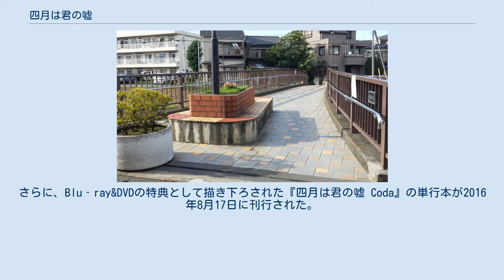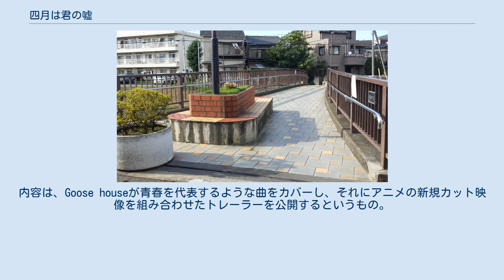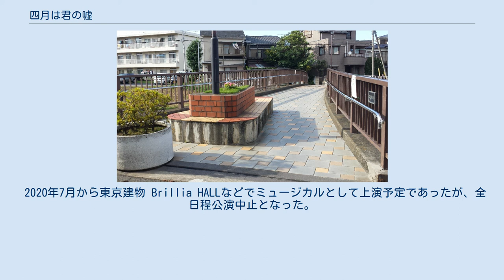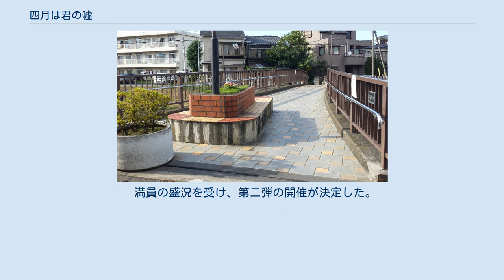四月は君の嘘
『四月は君の嘘』（しがつはきみのうそ）は、新川直司による日本の漫画。
『月刊少年マガジン』（講談社）にて2011年5月号から2015年3月号まで連載された。
略称は「君嘘」（きみうそ）。
単行本は全11巻。
 2012年度マンガ大賞ノミネート。
2013年、講談社漫画賞少年部門受賞。
 2017年6月時点でシリーズ累計発行部数は500万部を突破している。
 アニメ化作品が2014年秋から2015年春にかけて放送され、2016年に実写映画化された。
 新座市の前通り橋 中学生のピアニストとヴァイオリニストが互いの才能に共鳴し合い成長する姿を描いた作品。
作者の新川によると自身はクラシック音楽とはもともと縁がなく高校時代はヘヴィメタルを聴いていたが、「ヴァイオリンを演奏する少女を描きたい」との思いが作品を始める上での動機となり、ヴァイオリニストの池田梨枝子、ピアニストの山崎香と菅野雅紀、作曲家の大澤徹訓に取材協力を仰いだ。
 舞台は主に東京都練馬区をモデルにしており、作中にも練馬区内に実在する施設、公園、道路等や、区内に路線を持つ西武新宿線、西武池袋線沿線の施設や車両も登場しており、西武鉄道とのタイアップ企画も実施されている。
しかし主人公たちの通う中学校は区立ではなく「市立墨谷中学校」である。
 原作は2015年2月6日に発売された『月刊少年マガジン』2015年3月号にて完結した。
単行本は2015年5月15日発売の11巻をもって完結した。
原作終了に併せてアニメも2015年3月に完結まで描かれた。
さらに、Blu‐ray&DVDの特典として描き下ろされた『四月は君の嘘 Coda』の単行本が2016年8月17日に刊行された。
ノベライズも決定され、2014年11月17日に『小説 四月は君の嘘 6人のエチュード』として刊行された。
また、同年10月17日発売の単行本10巻にはオリジナルパスケース付き限定版が、11月17日には原作の公式ガイドブック『公式ガイドブック 四月は君の嘘 Prelude』が、それぞれ刊行された。
5月15日に発売の11巻にはOAD付き限定版も発売された。
 2015年9月に実写映画化が発表された。
 かつて指導者であった母から厳しい指導を受け、正確無比な演奏で数々のピアノコンクールで優勝し、「ヒューマンメトロノーム」とも揶揄された神童有馬公生は、母の死をきっかけに、ピアノの音が聞こえなくなり、コンクールからも遠ざかってしまう。
 それから3年後の4月。
14歳になった公生は幼なじみの澤部椿を通じ、満開の桜の下で同い年のヴァイオリニスト・宮園かをりと知り合う。
ヴァイオリンコンクールでかをりの圧倒的かつ個性的な演奏を聞き、母の死以来、モノトーンに見えていた公生の世界がカラフルに色付き始める。
 かをりは、好意を寄せる渡亮太との仲を椿に取り持ってもらい、渡と椿の幼なじみである公生とも行動を共にするようになる。
公生はかをりに好意を抱くようになるが、親友である渡に気をつかって想いを伝えられないでいた。
椿は公生のかをりへの恋心に気付き、また自身に芽生えた公生への恋心にも気付き苦悩する。
 かをりは、公生のことを友人Aと呼び、ぞんざいに扱いつつも、自分の伴奏を命じるなど、公生を再び音楽の世界に連れ戻そうとする。
また、かつて公生の演奏に衝撃を受けピアニストを目指すようになった、小学生の時からのライバルである相座武士や井川絵見にも背中を押され、母親の親友で日本を代表するピアニストの瀬戸紘子に師事し、公生は再び音楽の道に戻っていく……。
 しかし実は、かをりには周囲に隠し続けていた秘密があった。
次第に身体を蝕む病のため、物を持ったり歩いたりすることが困難になり、学校を休んで入院生活が続くようになっていく。
公生は東日本ピアノコンクールに出場して入賞することで、ピアニストとしての道を歩もうと努力する。
そんな公生の影響を受けて、かをりもこれまで避けてきた手術をして、再び公生とコンサートをしようと決意する。
 しかし、かをりの容態は、悪化の一途を辿っており、容態が急変してしまう。
公生は、かつての病弱な母親をイメージさせる少女に、再びトラウマが呼び起こされ、かをりを失うことへの恐怖...